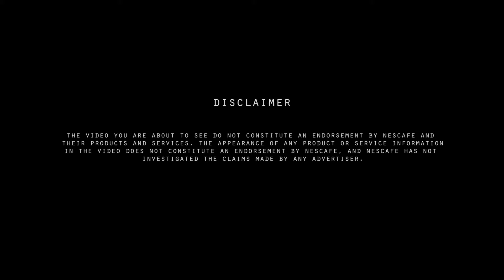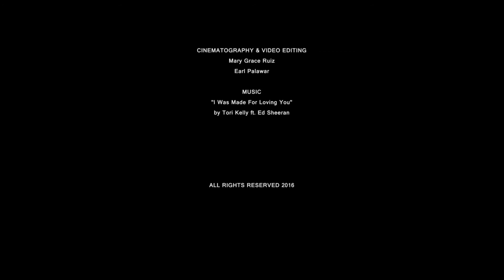NESCAFE : The Ballerina